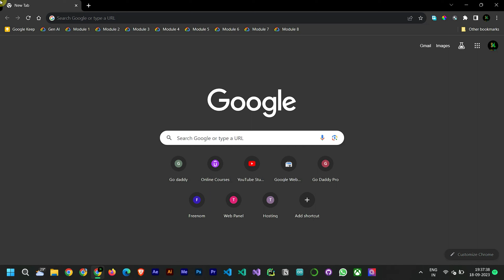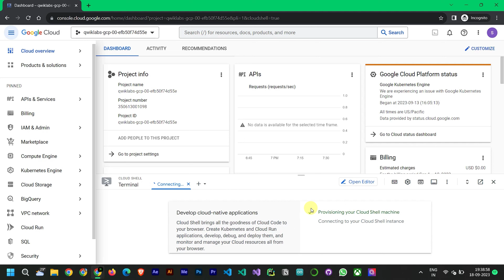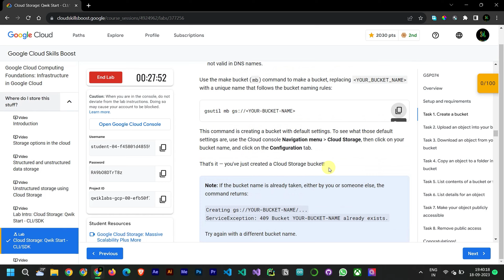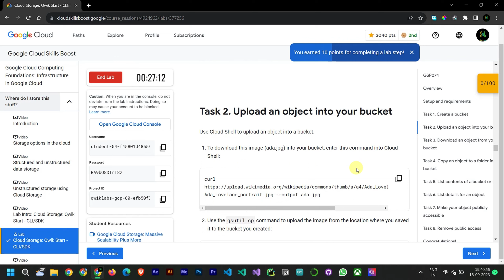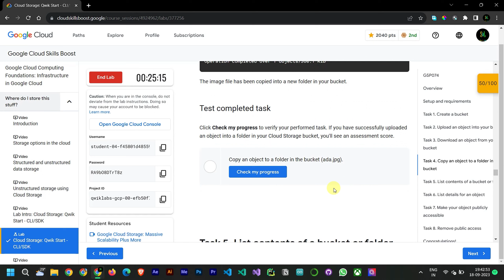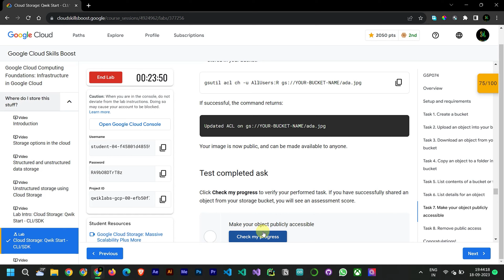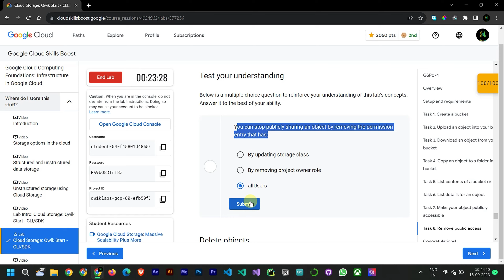Module 2| Lab 1 | LABCloud Storage: Qwik Start - CLI/SDK | Google Cloud Jam 2023